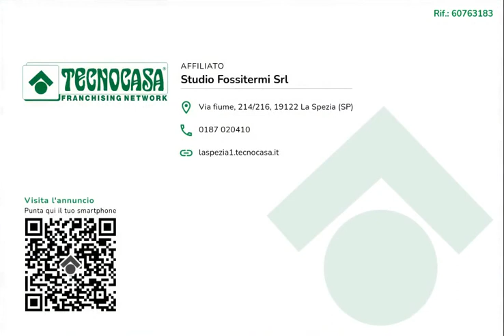Appartamento in Villa Bifamigliare